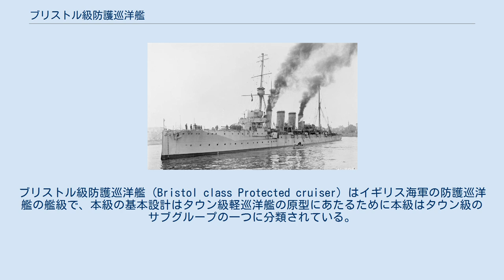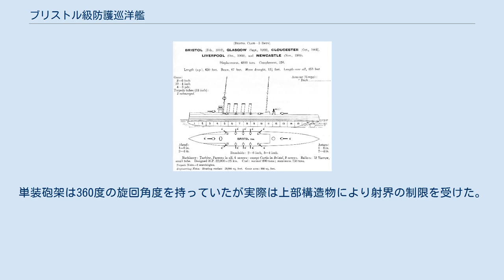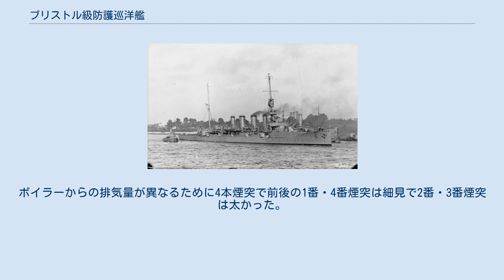ブリストル級防護巡洋艦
ブリストル級防護巡洋艦（Bristol class Protected cruiser）はイギリス海軍の防護巡洋艦の艦級で、本級の基本設計はタウン級軽巡洋艦の原型にあたるために本級はタウン級のサブグループの一つに分類されている。
 本級は1908年度計画により5隻が建造された。
従来の航続性能の低さから行動範囲の限られていた偵察巡洋艦と異なり、本級に於いて外洋での悪天候下の航海に耐えうる航行性能と植民地まで貿易航路を保護する航海のできる航続性能を併せ持つ比較的大型の約4,800台の排水量を持つ防護巡洋艦としてボーデシア級を基本として改設計された。
しかし、この時点においても防御面で舷側装甲を持たず、敵弾による被害を石炭庫で防御する設計は変わりはなかった。
本級は艦名に都市名を名づけられたタウン級の第一グループにあたる。
 1914年に撮られた「ニューカッスル」 本級の船体は短船首楼型船体を採用していた。
艦首は垂直に切り立った艦首から中央部に主砲の「Mk XI 15.2cm（50口径）速射砲」を防盾の付いた単装砲架で1基、艦橋と単脚式の前部マストが立つ。
等間隔に並ぶ4本の煙突の舷側は艦載艇置き場となっており、艦載艇は2本1組のボート・ダビットが片舷3組で計6組により運用された。
左右の舷側甲板上に副砲として10.2cm速射砲が防盾の付いた単装砲架で片舷5基ずつ計10基が配置されていた。
装備位置の低い舷側砲は波浪に叩かれる事が多く、波除板が取り付けられていた。
甲板一段分下がった箇所で見張り所と後部マストが立ち、後部甲板上に15.2cm主砲が後ろ向きに1基が配置された。
 本級の武装・装甲配置図 主砲は「Mk XI 1906年型 15.2cm（50口径）速射砲」を採用した。
その性能は重量45.36kgの砲弾を仰角15度で10,240mまで届かせられるこの砲を単装砲架で2基を搭載した。
砲架の俯仰能力は仰角13度・俯角7度で旋回角度は左右150度の旋回角度を持っていたが実際は上部構造物により射界の制限を受けた。
 1917年に撮られた「リヴァプール」 副武装として「Mk VIIII 1908年型 10.2cm（50口径）速射砲」を採用した。
その性能は重量14.06kgの砲弾を仰角15度で10,610mまで届かせられるこの砲を単装砲架で10基を搭載した。
砲架の俯仰能力は仰角15度・俯角7度で旋回角度は360度の旋回角度を持っていたが実際は上部構造物により射界の制限を受けた。
 他に近接火器として「ヴィッカース 1900年型 Mk I 4.7cm（50口径）速射砲」を採用している。
1.5kgの砲弾を仰角12度で5,120mまで到達できた。
単装砲架は360度の旋回角度を持っていたが実際は上部構造物により射界の制限を受けた。
俯仰は仰角30度・俯角5度で発射速度は毎分25発だった。
他に主砲では手に負えない相手への対抗として45cm魚雷発射管を単装2基ずつ装備した。
 1917年に撮られた「グロスター」 本級はヤーロウ式石炭・重油混焼水管缶12基とパーソンズ式直結タービン4基4軸を組み合わせて最大出力22,000shp、最大速力25ノットを発揮した。
なお、「ブリストル」のみタービンはブラウン・カーチス式2基2軸だった。
 本級のボイラー配置はボーデシア級を踏襲しているために4部屋に分かれており、機関配置は第一次大戦前の「防護巡洋艦」と同じく機関区前部にボイラー室、後部に機関室を置く旧時代的な配置を採っていた。
1番ボイラー室に2基・2番ボイラー室に4基・3番ボイラー室に4基・4番ボイラー室に2基と言う割り当てであった。
ボイラーからの排気量が異なるために4本煙突で前後の1番・4番煙突は細見で2番・3番煙突は太かった。